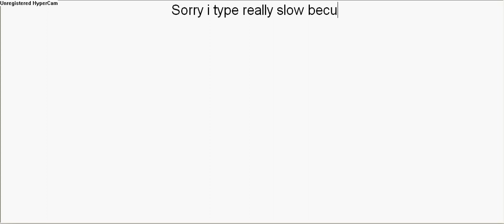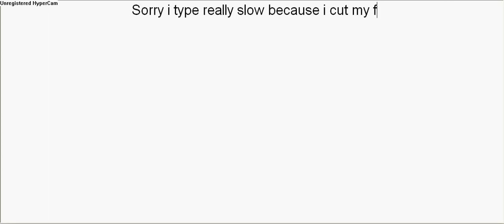Guys Gotta Watch this!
Im Coming Back!